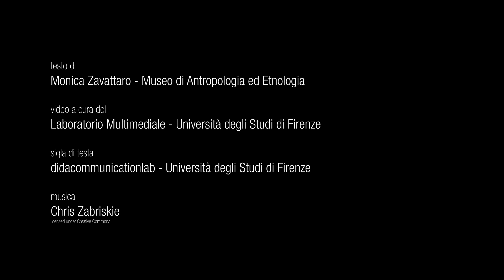Museo di Antropologia e Etnologia - I viaggi ottocenteschi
Il Museo di Antropologia e Etnologia dell'Università degli Studi di Firenze celebra i 150 anni della sua fondazione. Situato nello storico Palazzo Nonfinito, in via del Proconsolo 12, espone straordinarie collezioni etnografiche confluite a Firenze nel corso di cinque secoli.

Questo breve filmato introduce alle collezioni attraverso il tema suggestivo dei viaggi ottocenteschi.

Testo di Monica Zavattaro
Video a cura del Laboratorio Multimediale